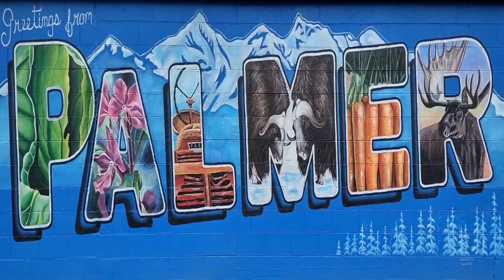5 days into the future with Palmer Mayor Steve Carrington for Sept. 12, 2023 City Council Meeting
5 days into the future with Palmer Mayor Steve Carrington for September 12, 2023 City Council Meeting

AGENDA highlights

 Gary Wolf and Angie Brose, Palmer Library Project Update
 Elected Officials in Attendance
 Board/Commission Members in Attendance
 A Proclamation Recognizing Josephine Herbert

PUBLIC HEARINGS
 Resolution No. 23-021: Directing the City Manager to Authorize Hardware and Software Upgrades to the City’s Technology Infrastructure in the Amount of $34,057
 Resolution No. 23-028: Authorizing the City Manager to Accept and Appropriate Funds from the Matanuska Susitna Borough School District for a School Resource Officer at Colony High School and
Colony Middle School and to Fill the Patrol Officer Vacancy Created by Assigning an SRO to Colony High School
 Resolution No. 23-029: Accepting and Appropriating $2,461,261 from the Matanuska-Susitna
Borough’s State and Local Fiscal Recovery Funds as a Subaward Grant in Support of the Bogard Road Booster Station Construction

ACTION MEMORANDA
 Action Memorandum No. 23-050: Authorizing the City Manager to Accept Donations to the 2023 Palmer Police Bike with the Blue Event by the Mat-Su Health Foundation in the Amount of $500
 Action Memorandum No. 23-051: Authorizing the Palmer City Manager to Purchase a Crown Walkie Straddle Stacker in an Amount not to Exceed $18,945 To Replace Palmer Fire & Rescue’s  Damaged Electric Lift
 Action Memorandum No. 23-052: Authorizing the Palmer City Manager to Purchase a SCBA Decon Washer in an Amount Not to Exceed $37,553.30 to Reduce Use on Palmer Fire & Rescue’s Extractor
 Action Memorandum No. 23-053: Directing the City Manager to Notify the State of Alaska of the City Council’s Statement of Non-Objection of the Liquor License Renewal of Humdinger’s Gourmet Pizza Co. #3767

NEW BUSINESS
 Discussion regarding residency requirement for Palmer City Manager: City of Palmer, Alaska, Municipal Charter, Section 5.4, and Palmer Municipal Code, 4.15.060